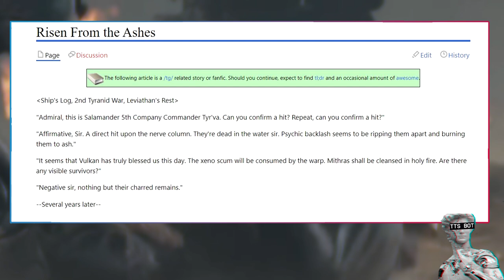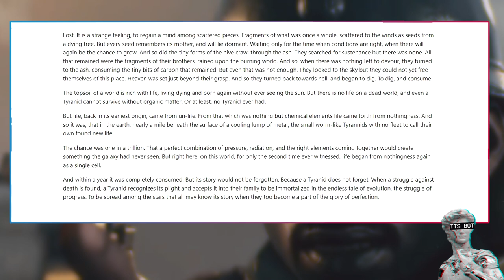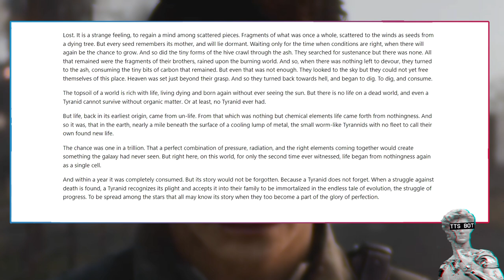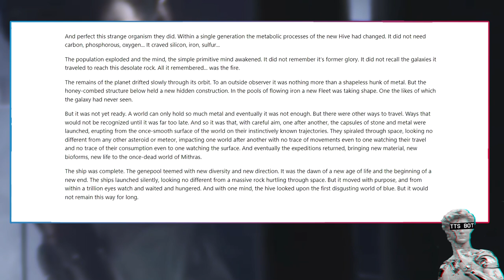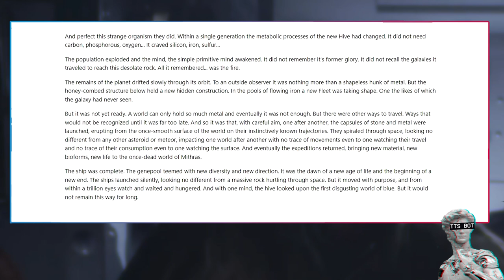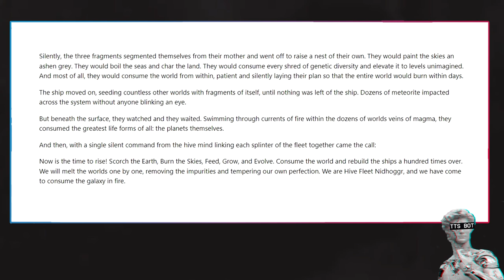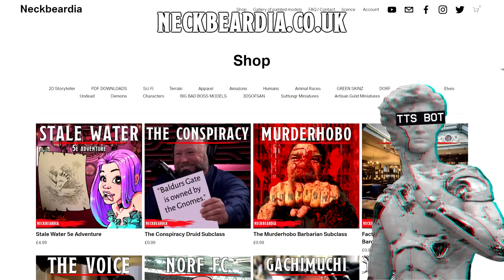How Tyranids Came To Be | /tg/